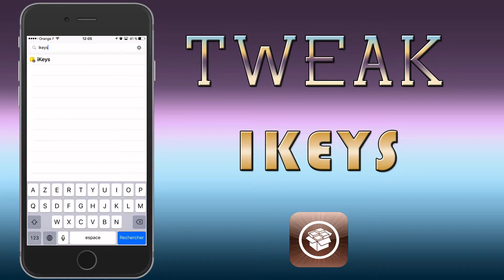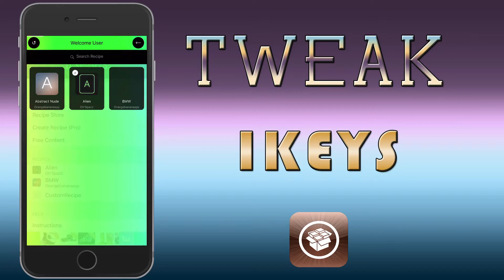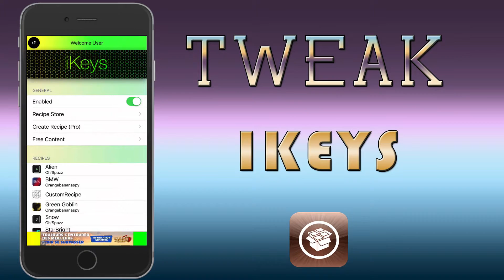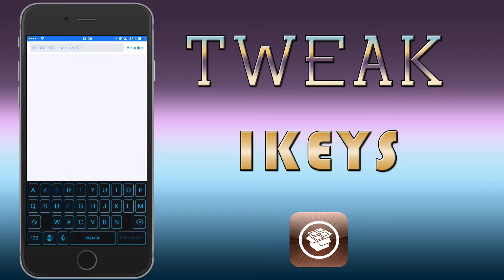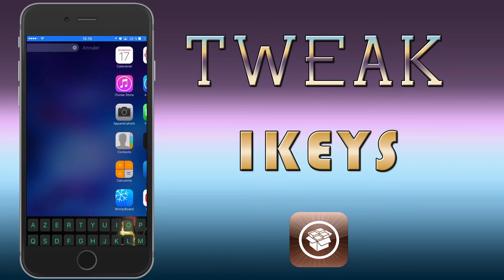Tweak Cydia: iKeys change le style de votre clavier iOS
Bonjour à tous, ikeys est un tweak qui se trouve sur le Cydia Store au prix de zéro € pour comprendre à quoi il vous sévira regarder la vidéo.

Nous avons fait le teste sur l'iPhone 6s Plus avec l'iOS 9.0.2

Pour faire évoluer ma propre chaîne YouTube en vous abonnant qui vous permettra de suivre de plus prêt mes vidéos que je posterai.